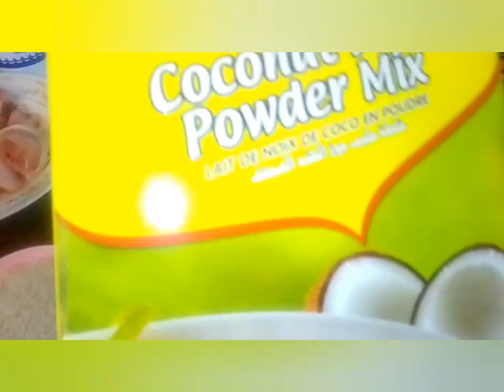Valenciana el capitan coastal foraging catch and cook